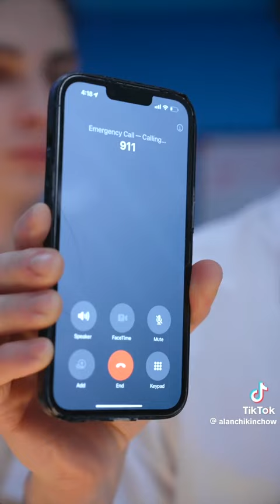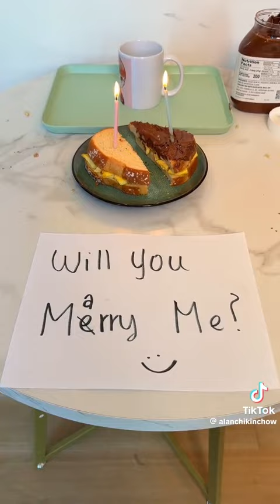Alan Chikin Chow - A real man